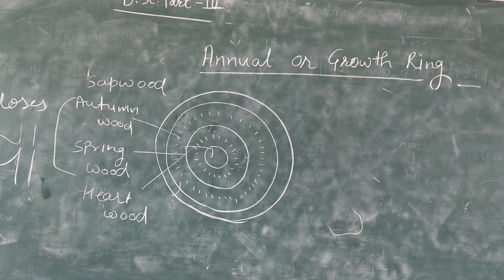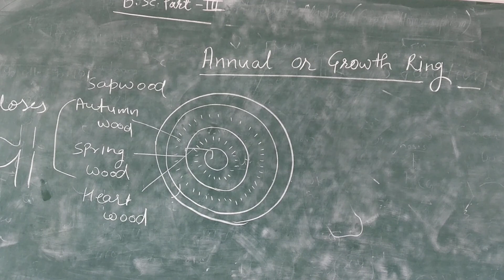Annual Of Growth Ring BY KUMUD PRIDARSHINI